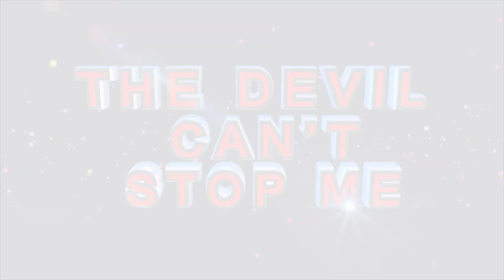PROPHETIC SERVICE ll I SAW YOUR BROTHER BEING MENTAL